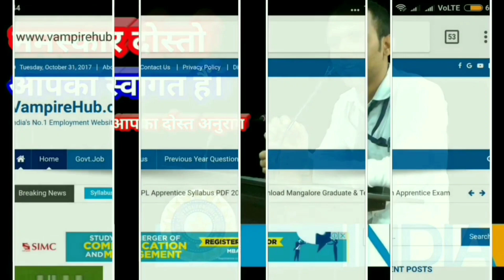Haryana Vidhan Sabha Jobs 2021 - 10th/12th Pass Apply | Salary:Rs.25500 | No Experience